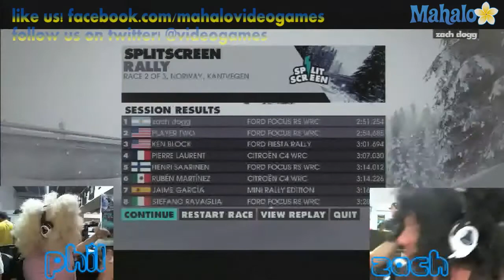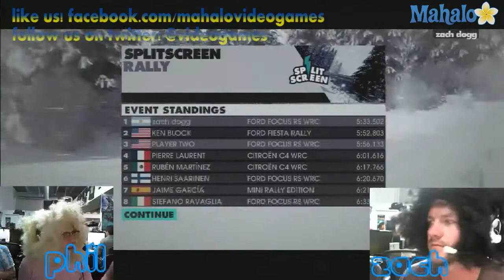DiRT3 ZachAttach Stream w Zachary Knighton pt 2